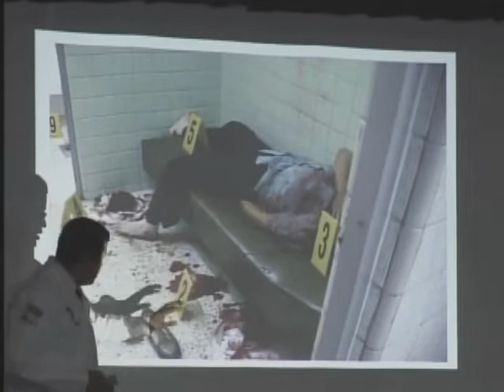CAPACITACION ASE TELEVISA ESTADO DE MEXICO.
El Instituto de Profesionalización de la ASE busca capacitar elementos para hacer mas eficiente su trabajo y su trato con la ciudadanía. Televisa Estado de México. Reportero. Manuel Prado.